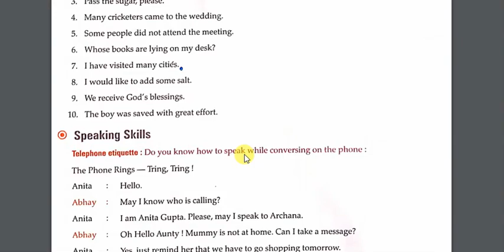CLASS 6 ENGLISH READER [CH-1 UP, UP IN THE AIR ] PART 13